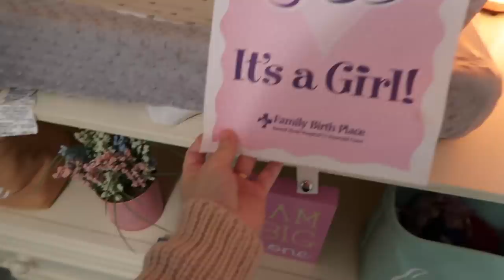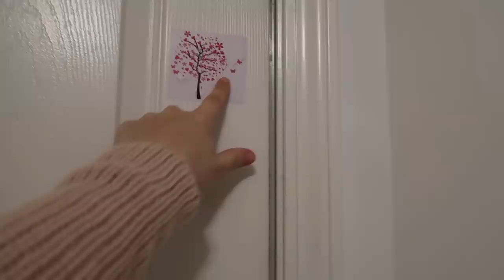BABY GIRLS NURSERY TOUR!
So many of you requested to see Hazels room so here it is! :) We hope you enjoy!! Xo

2. OR TEETH WHITENING TRAYS